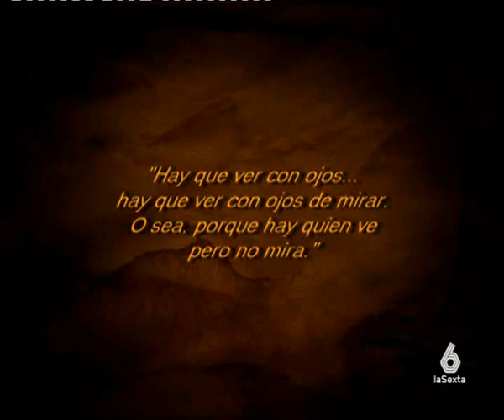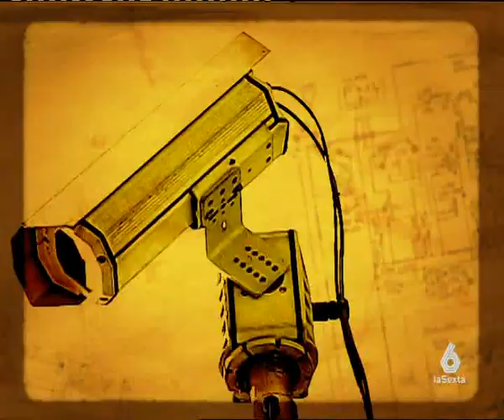(3) 02/07/2007 Sé Lo Que Hicisteis... (OK)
(Nueva subida)